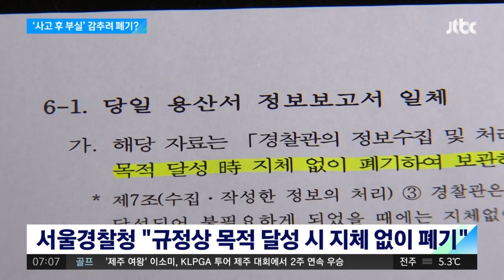'참사 후 부실대응' 감추려?…'정보보고서 폐기' 의혹 / JTBC 아침&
이태원 참사와 관련해 경찰의 부실 대응에 대한 수사가 이어지고 있습니다. 경찰청 특별수사본부는 '핼러윈으로 대규모 인파가 몰려 안전사고가 우려된다'는 서울 용산경찰서 정보보고서가 참사 후 삭제된 정황을 포착하고 수사에 착수했습니다. 의도적으로 증거를 없애려고 한 것 아니냐는 의혹이 제기됩니다.